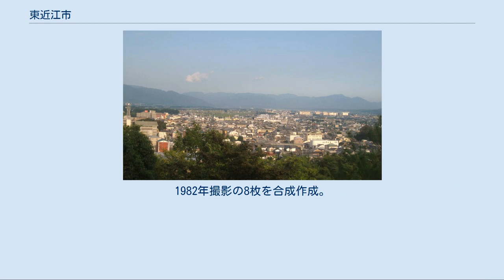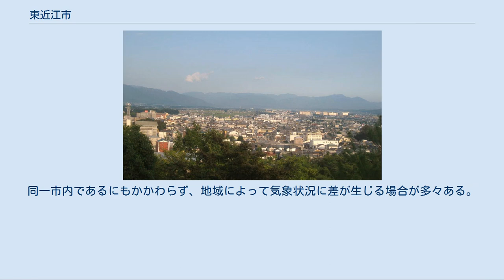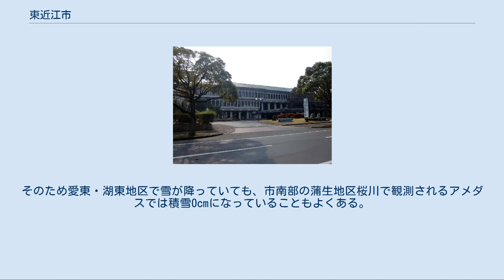東近江市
延命公園から望む東近江市街 東近江市（ひがしおうみし）は、滋賀県の東部にある市である。
愛知川に沿って三重県との県境である鈴鹿山脈から、琵琶湖岸まで東西に長い市域を持つ。
市名は旧国名（近江国）に由来する。
 市役所のある旧八日市市街地周辺の空中写真。
1982年撮影の8枚を合成作成。
 市内全域が内陸性気候である。
当市は気象庁の気象区分で滋賀県南部に分類されているが、合併前は北部に分類されていた地域があり（旧愛東町・旧湖東町・旧永源寺町）、冬季は地域差が出るため明確な気候の線引きはできない。
 夏は、最高気温は県内で最も高くなる日も珍しくないが、盆地であるため熱帯夜となる日は少ない。
 冬は、冬日となる日が多く、2012年2月19日には2月としては歴代1位となる最低気温-10.8℃を記録している。
 国土地理院地理情報によると東近江市の東西南北それぞれの端は以下の位置となっている。
 合併に伴い、旧郡部の大字で「大字」が削除され末尾に「町」が付け加えられたほか、一部の住所が変更された。
 旧八日市市 旧永源寺町 旧五個荘町 旧愛東町 旧蒲生町 滋賀県 三重県 平成27年に実施した国勢調査では、前回の調査と比較した人口の増減をみると、1.12%減の114,180人であり、増減率は県下19市町村中10位。
 法務省 地方裁判所と家庭裁判所に関しては、彦根支部の管轄となっている。
 厚生労働省 農林水産省 海外 国内 現在は市内に空港はないが、かつては大日本帝国陸軍用の八日市飛行場があった。
利用可能な空港は中部国際空港、関西国際空港ならびに大阪国際空港(伊丹)。
 高速バス[編集] 一般路線バス[編集] 高速自動車国道[編集] 地域高規格道路[編集] 一般国道[編集] 主要地方道[編集] 一般県道[編集] 林道[編集] 西堀榮三郎記念探検の殿堂 五個荘近江商人屋敷 外村繁邸 「東近江市博物館グループ」として以下の施設を運営している。
 伝統産業 東近江市では旧八日市市・旧神崎郡・愛知郡・蒲生郡と複数の旧市郡を跨ぐその広い市域により、いくつかの問題が起こっている。
 最も大きな問題は気象の問題である。
同一市内であるにもかかわらず、地域によって気象状況に差が生じる場合が多々ある。
東近江市は滋賀県内における気象区分では滋賀県南部のうち最北部に位置しているが、合併前は滋賀県北部に属していた地域（愛東・湖東・永源寺）と従来から滋賀県南部に属していた地域（八日市・蒲生・五個荘・能登川）から構成されているために、状況をややこしくしている。
冬季は特にこの傾向が顕著で、山間部で標高の高い永源寺地区が標高の低い湖岸の能登川地区より寒いのは勿論、以前から滋賀県南部であった地区と以前は滋賀県北部であった地区とでは、前者では曇空でも、後者では降雪という日もある。
そのため愛東・湖東地区で雪が降っていても、市南部の蒲生地区桜川で観測されるアメダスでは積雪0cmになっていることもよくある。
 また、旧八日市市・神崎郡・蒲生郡地域では市外局番が0748（市内局番20～59、八日市MA）であるが、愛東地区の妹町の一部を除く旧愛知郡地域の市外局番は0749（市内局番20～49、彦根MA）となっており、市外局番の統一が検討されている（日本における市外局番の変更も参照）。
 広報資料・プレスリリースなど一次資料[編集]